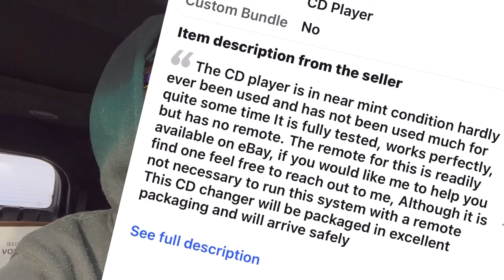Motivation. WE ALL NEED IT. This video is how I scored an extra $30-$50 on this 5 disk CD player￼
Do you remember 20 years ago when you used to take these things to the thrift store or throw them away? Now they are $100 bill all day long